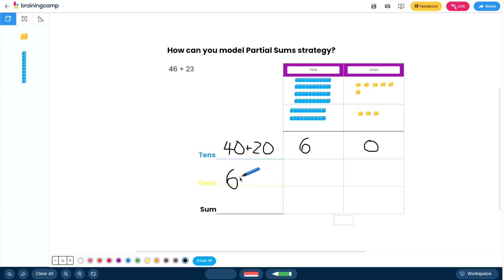Decompose Addends to Add Using Base Ten Blocks | Brainingcamp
Learn how to decompose addends to add effectively using Base Ten Blocks in this Brainingcamp tutorial.

This video will help students add and subtract within 20, demonstrating fluency for addition and subtraction within 10. Utilizing strategies such as counting on, making ten, decomposing numbers to a ten, understanding the relationship between addition and subtraction, and creating equivalent but easier sums will simplify complex problems and strengthen mathematical comprehension.

Use the Share Code: UZXWJ9PT